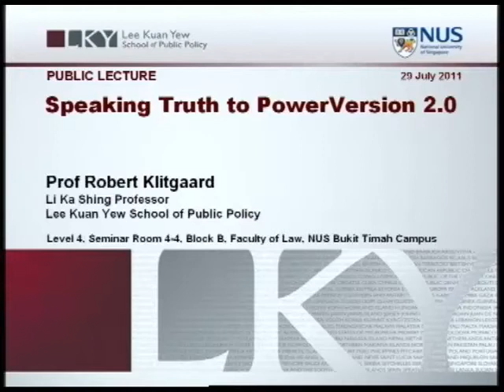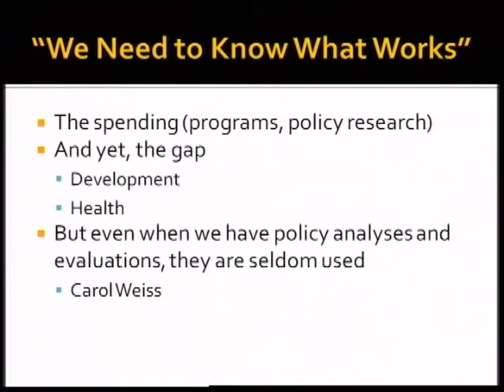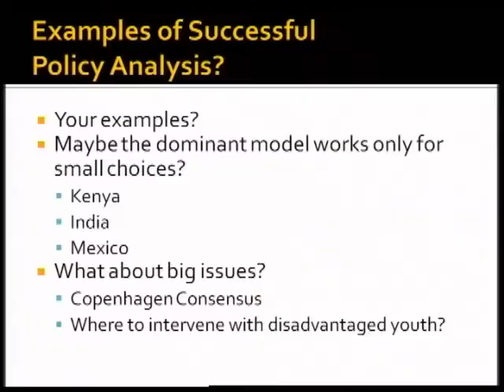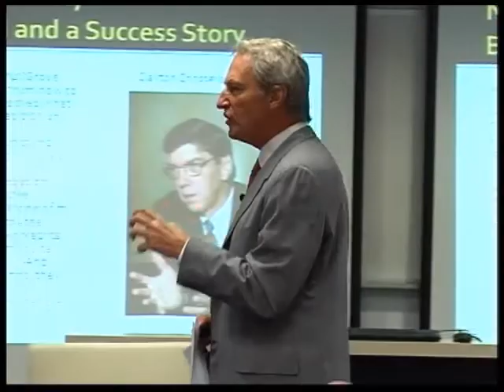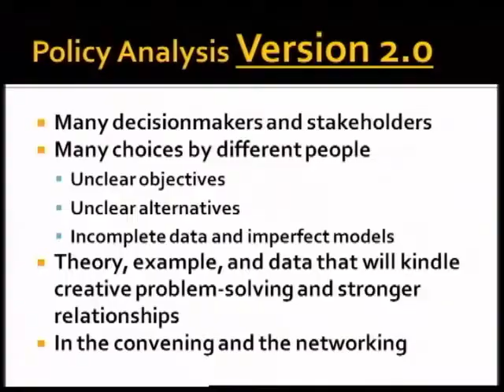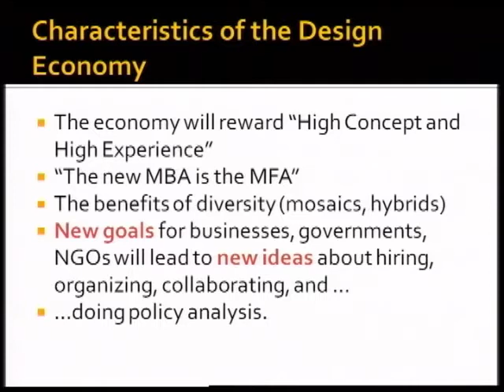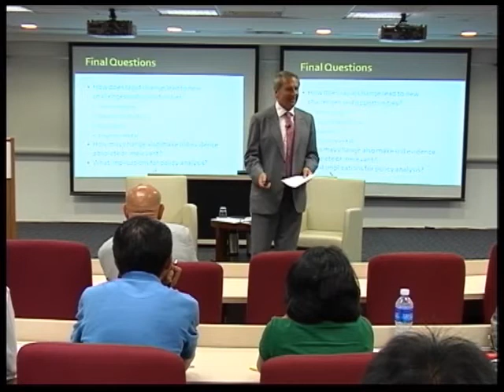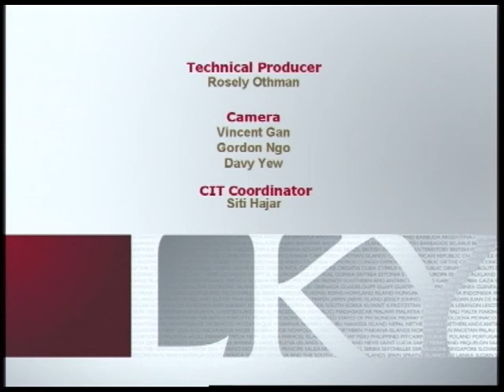2011 Lew Kuan Yew School of Public Lecture - Speaking Truth to Power Version 2.0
SPEAKER :
Prof Robert Klitgaard
Li Ka Shing Professor
Lee Kuan Yew School of Public Policy
National University of Singapore
Prof Robert Klitgaard
Chair: Assoc Prof Scott Fritzen

SYNOPSIS :

DATE :
29 July 2011

TIME :
5.15 p.m. - 6.30 p.m.

ORGANISER: